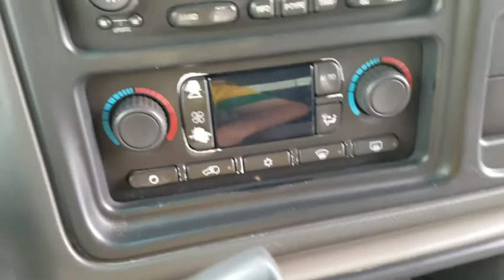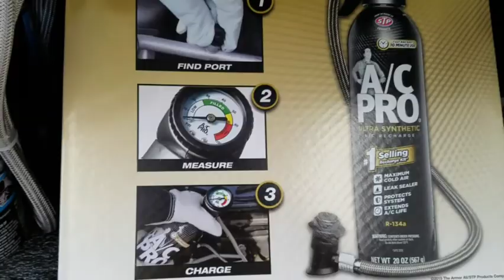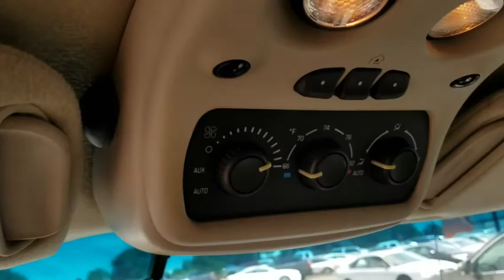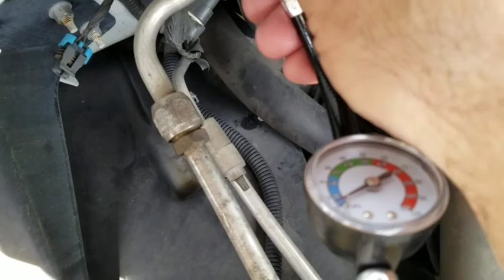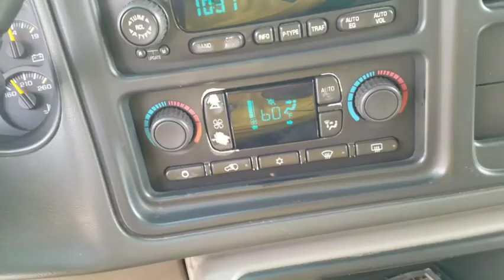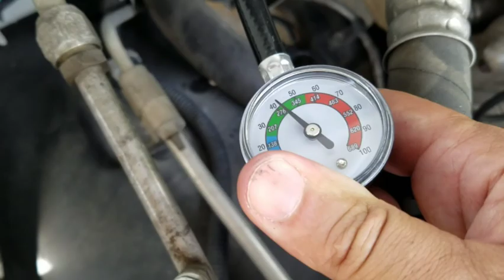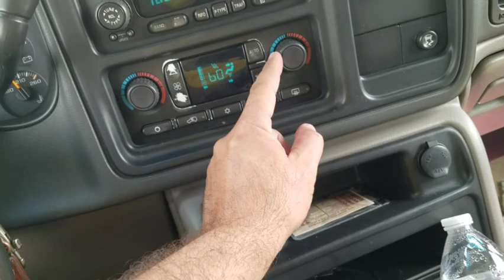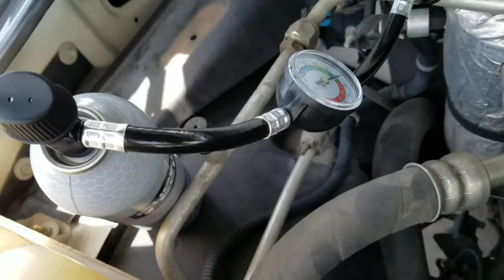Recarga de ar-condicionado no Estados Unidos, você compra no Walmart